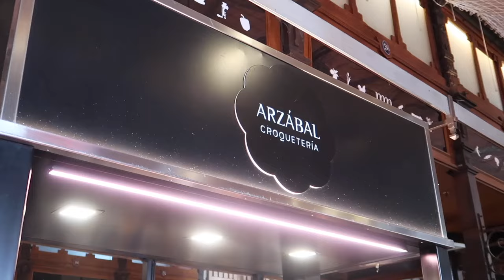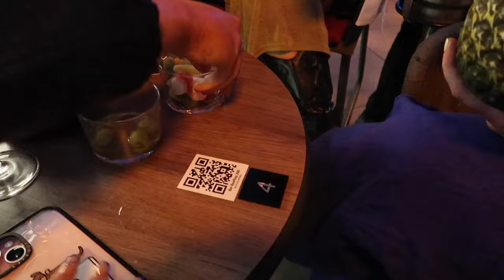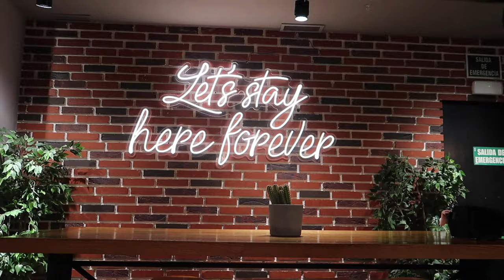GILRS HOLIDAY VLOG IN MADRID !! just some gals being silly in Spain xox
honestly such a fun few days drinking way too much sangria and eating a whole load of food. Madrid was such a stunning city and I would go back in a heartbeat. defo recommend for a more chill, less touristy city break!!